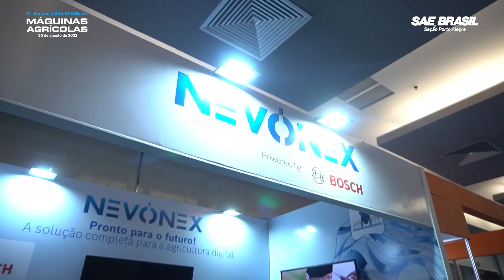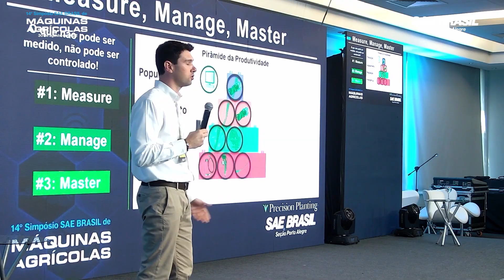14º Simpósio SAE BRASIL de Máquinas Agrícolas – Seção Porto Alegre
O 14º Simpósio SAE BRASIL de Máquinas Agrícolas abordou os desafios tecnológicos para o desenvolvimento de máquinas e soluções. Tema que foi desenvolvido com uma visão construtiva e de colaboração entre consultorias do agronegócio, universidades e fabricantes de máquinas agrícolas.

O evento deste ano foi em formato híbrido, sendo presencial no Centro de Evento da FIERGS em Porto Alegre e online através da plataforma virtual do evento no dia 30/08/2022.

A manhã contou com a análise do contexto do agronegócio, de ponderações de quais fatores são relevantes para os agricultores e quais as tendências identificadas pelos fabricantes.

As discussões de desafios tecnológicos foram realizadas no período da tarde, com provocações da academia e reflexões dos fabricantes sobre as tecnologias que irão beneficiar a indústria em direção a uma agricultura sustentável.

Além de uma oportunidade de reflexão e discussões sobre tecnologia, esta é uma oportunidade de desenvolvermos relacionamentos e colaborações importantes para indústria de máquinas agrícolas e seus clientes. E você, já gostaria de marcar presença para 2023?